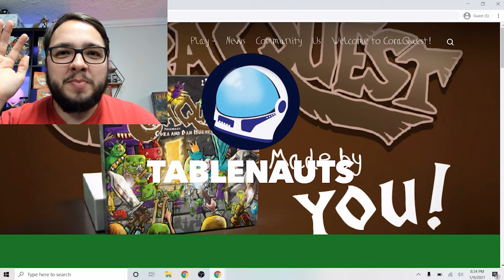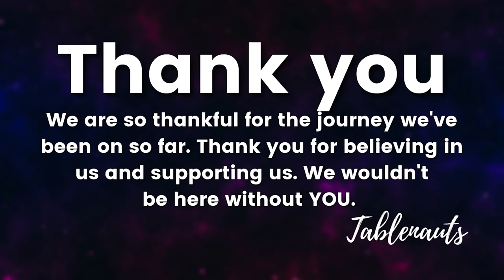A Look Back At 100 Tablenauts Videos - Thank YOU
Wow! 100 videos already. Certainly doesn't feel that way. We started this journey not knowing what we were doing, what we wanted to do, or where we wanted to go.

100 videos later and most of those things are still unknowns, but one thing is certain... we wouldn't be here without YOU. Thank you for your comments, your support, your excitement for all things board gaming. We thank you and we love you. Here's to 100 more and bigger and better things.

Your fans,
Tablenauts